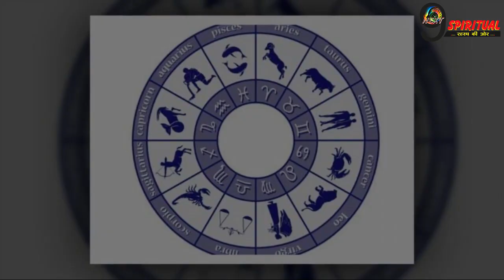कल सुबह होते ही पलटेगी इन राशियों की किस्मत, भगवान विष्णु करेगे उद्धार...| Rashifal 29 May